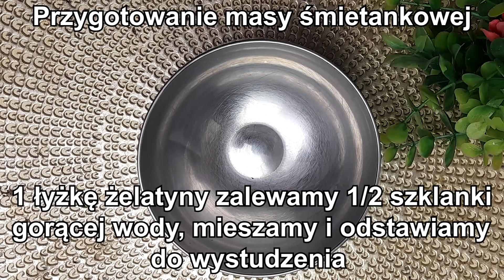😍IDEALNY PRZEPIS NA PYSZNE CIASTO Z BUDYNIOWYM KREMEM😲 - PRZEPIS NA WIELKANOC - WYSTRZAŁOWA KUCHNIA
🔴📑PRZEPIS:

SKŁADNIKI NA CIASTO:

5 białek
szczypta soli
1/2 szklanki cukru
1 pełna szklanka zmielonych orzechów włoskich
1 łyżeczka proszku do pieczenia
1 łyżka przesianej mąki pszennej

WYKONANIE:

Białka ubijamy ze szczyptą soli, w trakcie ubijania stopniowo dodajemy cukier.
Następnie wsypujemy zmielone orzechy włoskie, dodajemy proszek do pieczenia i dokładnie mieszamy.
Wsypujemy przesianą mąkę pszenną i dokładnie mieszamy.
Blaszkę o wymiarach 25x20cm ( lub podobnych ) wykładamy papierem do pieczenia.
Ciasto wylewamy na blaszkę i rozsmarowujemy.
Pieczemy 30-35 minut w 180 stopniach ( góra dół ).

SKŁADNIKI NA KREM:

3 budynie śmietankowe lub waniliowe ( bez cukru ) 1 budyń = 40g
6 łyżek mąki pszennej
3/4 szklanki cukru
5 żółtek
1 litr mleka
200g białej czekolady
200g czekolady mlecznej
250g miękkiego masła

WYKONANIE:

Do garnka dodajemy budynie śmietankowe lub waniliowe, mąkę pszenną, cukier, żółtka, mleko.
Dokładnie mieszamy.
Wstawiamy na mały ogień i mieszamy do momentu aż zgęstnieje (masa będzie bardzo gęsta).
Gdy masa zgęstnieje wyłączamy gaz.
Masę dzielimy na dwie równe części.
Do jednej części gorącej masy dodajemy 200g białej czekolady połamanej na kawałki.
Do drugiej części gorącej masy dodajemy 200g czekolady mlecznej połamanej na kawałki.
Mieszamy do momentu aż czekolady się rozpuszczą.
Przykrywamy folią i odstawiamy do wystudzenia.

Wystudzony budyń z czekoladą mleczną miksujemy do momentu aż powstanie kremowa konsystencja.
Następnie dodajemy 125g miękkiego masła ( pokrojonego na mniejsze kawałki ).
Dokładnie miksujemy do połączenia się składników.

Wystudzony budyń z białą czekoladą miksujemy do momentu aż powstanie kremowa konsystencja.
Dodajemy 125g miękkiego masła ( pokojonego na mniejsze kawałki ).

Krem z białą czekoladą oraz z mleczną czekoladą dzielimy na pół.

Na wystudzone ciasto wykładamy 1/2 jasnego kremu i rozsmarowujemy.
Porcjami wykładamy 1/2 ciemnego kremu i rozsmarowujemy.
Porcjami wykładamy pozostał jasny krem i rozsmarowujemy.
Porcjami wykładamy pozostały ciemny krem i rozsmarowujemy.

SKŁADNIKI NA MASĘ ŚMIETANKOWĄ:

1 łyżka żelatyny
1/2 szklanki gorącej wody ( do żelatyny )
1/2 litra zimnej śmietany kremówki 30% lub 36%
1 łyżka cukru pudru
1 cukier wanilinowy

Dodatkowe składniki:

dowolna ilość przesianego kakao ( do posypania góry ciasta )
dowolna ilość drobno posiekanych orzechów włoskich ( do posypania góry ciasta )

WYKONANIE:

Ubijamy zimną śmietanę kremówkę, w trakcie ubijania dodajemy cukier puder oraz cukier wanilinowy.
Następnie wlewamy wystudzoną żelatynę i miksujemy tylko chwilę do połączenia się.
Masę wykładamy na ciasto i rozsmarowujemy.
Górę ciasta posypujemy dowolną ilością przesianego kakao oraz dowolną ilością drobno posiekanych orzechów włoskich.

GOTOWE!